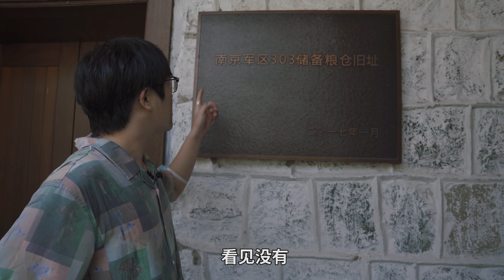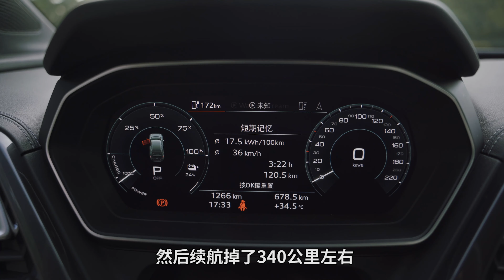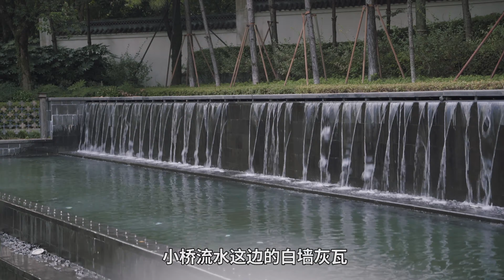奢华酒店、激情跑山……富人的自驾游怎么玩？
江浙沪包邮区的高端自驾游怎么玩？2000+一晚的奢华酒店只是标配，快乐跑山、隐藏在山里的避世咖啡店、艺术馆……还有刚上市的奥迪新车？能实现说走就走的旅行自由，平平淡淡才是真